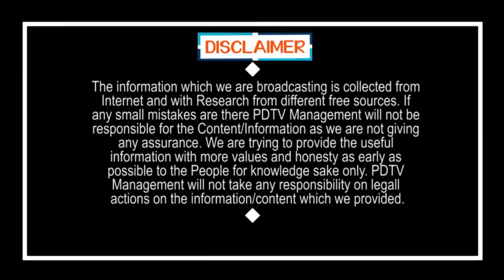MLA fire on Chandrababu Naidu | చంద్రబాబు నువ్వొక రాజకీయ వ్యభిచారి | PDTV News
చంద్రబాబు నువ్వొక రాజకీయ వ్యభిచారి